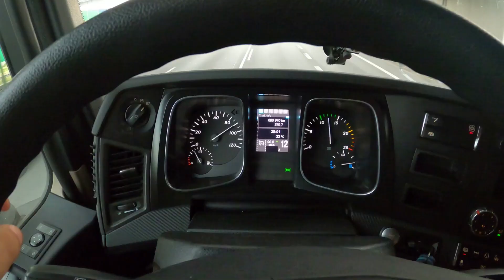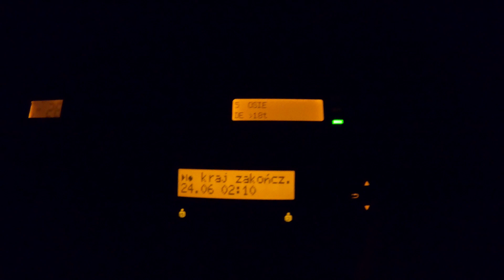ORYGINALNY ON - KIEROWCA ADRIAN I PIERWSZY DZIEŃ WYJAZDU !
Opis w budowie...